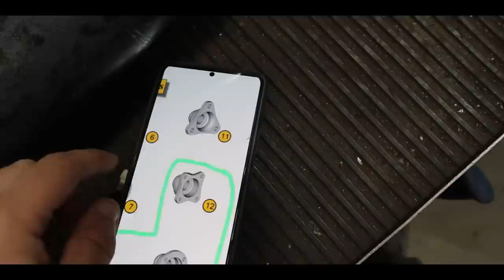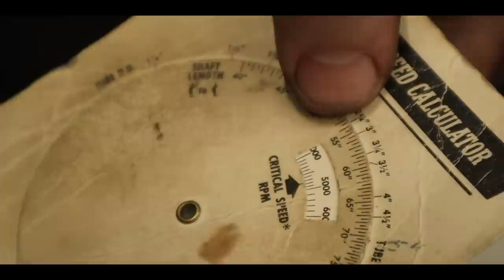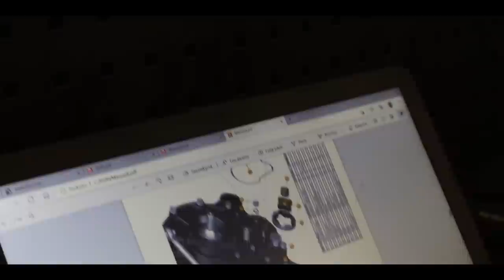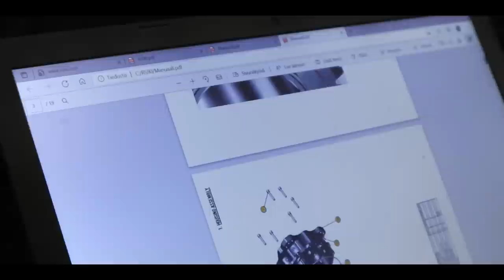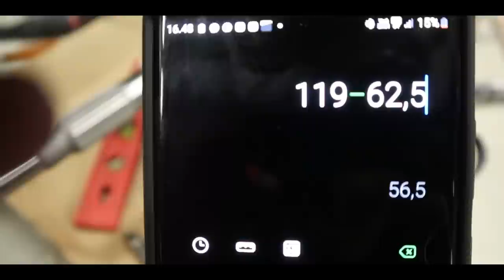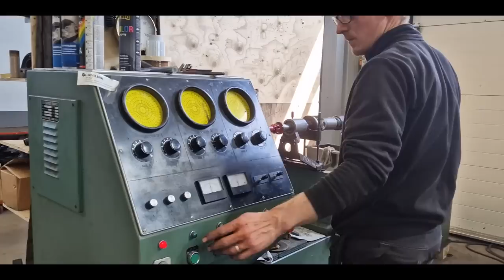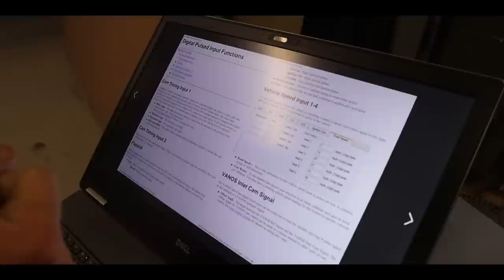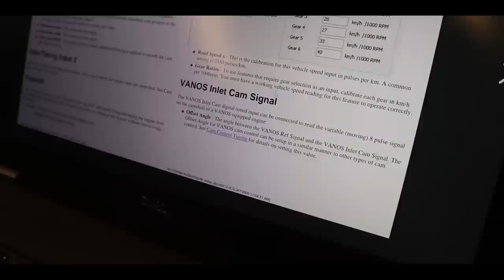Tätä et tiennyt Samsonas suorakytkystä ja Ko-Met kardaanista!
Tällä videolla asennetaan RS90 Samsonas vaihteisto ja Ko-met kardaani!

0:00 Mitä ja Miksi
2:48 Toimiiko sytkäkatko driftingissä?
4:11 Vaihdelaatikon ja kytkinkopan suunnittelu koriin
6:39 Laatikon kannatin
8:10 Kardaani
15:09 Kardaanin mitoitus
19:52 Käyttäjävirhe ja takuuasiat
24:16 Ensiövälitys
27:44 Vaihteiston öljynkierto
30:52 Samsonas huolto ja osat
32:23 Työsylinteri
34:04 Samsonas adapteri srt
35:48 Kytkimen säätö
38:23 Ko-met kardaanin työstö
47:57 Vaihdekepin säätö
50:55 Samsonas RS90 Öljymäärä ja täyttö
52:24 Ensi testaus asennukesen jälkeen
56:45 Voima-anturi
59:11 Jukka Haran ohje näin teet vaihde vaihdon oikein
1:03:50 Mitä öljyä laatikossa käytetään
1:05:47 Mitä mieltä James Dean on Samsonas laatikosta?
1:06:18 Samsonas ensi koeajo

Nissan